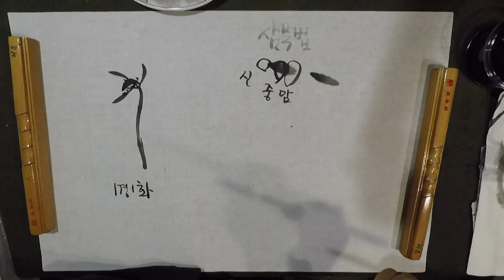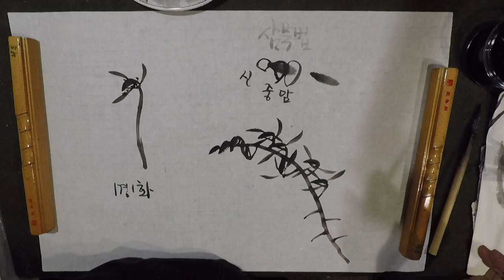사군자 난 그리기 제3강 (자연그리기)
안녕하세요?  자연과인간의 산돌 입니다..
오늘은 자연그리기 제3강 난꽃 그리기 입니다..

난 꽃은 두 가지가 있습니다.
1경1화 한줄기에 꽃 한 송이가 피어있는 경우를 말하고,
1경다화: 한줄기에 여러 개의 꽃이 피어있는 경우를 말합니다.
사진을 보시죠..
왼쪽은 1경1화 입니다. 오른쪽은 1경다화 입니다.
1경1화는 보춘화라고 하는 춘란에서 볼수가 있고  1경다화는 혜란인  한란에서 볼 수 있습니다.

일단 꽃을 그릴 때에는 삼묵법을 씁니다.
1. 붓을 잘 빨아서 담묵을 붓에 흠뻑 묻힙니다.
2. 물 조절을 잘 합니다
3. 붓의 끝부분만 진묵을 묻혀서 잘 비벼줍니다
4. 붓을 살짝 뉘여서 그립니다.

물이 너무 많으면 안됩니다.
물이 적절하게 있어야 합니다..

자 이렇게 삼묵법이 되면 형태를 그리겠습니다.
꽆잎은 5개를 그립니다. 그리고 1경1화는 꽃자루가 길지 않습니다.

꽃심은 마음 心자를 쓴다고 생각하고 진한 먹으로 찍어줍니다. 물이 너무 번져있는 상태에서는 많이 번지니까 꽃에 물이 적당히 마른 상태에서 꽃심을 그려 줍니다.

자 이제 1경다화를 그리겠습니다.
1경다화는 한줄기에서 여러송이의 꽃을 피우는 걸 말합니다. 한줄기에서 여러송이의 꽃을 피우므로 줄기를 길게 그려줍니다. 위의 3개 정도는 꽃봉오리를 그려줍니다. 꽃이 조금씩 조금씩 피워납니다.
가능하면 같은 모양이 그려지지 않게 하나씩 그립니다.
보통 꽃은 홀수로 그리는 데 크게 상관은 없습니다.

제일 밑에는 꽃은 떨어지고 자루만 남아있는 모습입니다.
진한 먹으로 꽃심을 그려줍니다.

1경1화 꽃을 화라고 합니다..   1경다화를 혜라고 합니다.
화혜는 모든 꽃을 말합니다.

자 이제 잎과 함께 그리겠습니다.
보통 춘란은 1경1화인데 난잎도 좀 짧고 숫자도 적습니다.
혜란인 한란은 잎이 좀 깁니다.

자 이렇게 난 꽃을 그려봤습니다.

모든 사군자가 마찬가지겠지만 난을 그리실 때 중첩해서 다시 그리시면 안됩니다. 잘 그리시던지 못 그리시던지 한 번에 끝내야합니다. 중첩을 하시게 되면 기운생동이 안 나오고 죽은 잎이 됩니다.  기운생동에 대해서는 다음 기회가 있을 때 다시 설명해 드리겠습니다.

어떠세요? 잘 되셨나요..?
부족한 게 있으면 댓글 남겨주세요.
성실하게 답변드리겠습니다.
감사합니다.